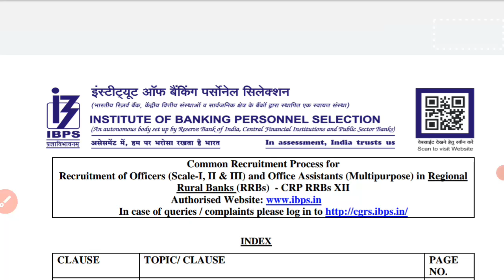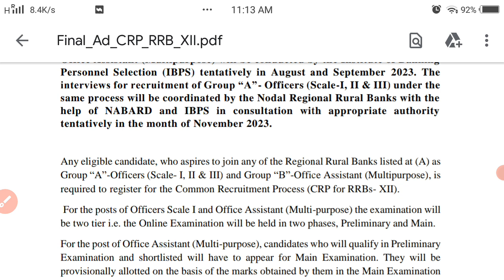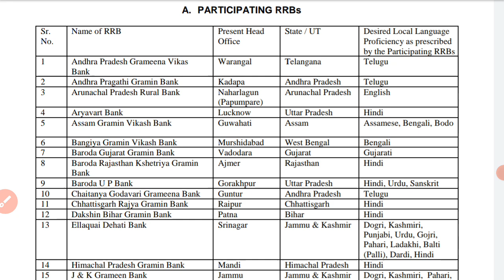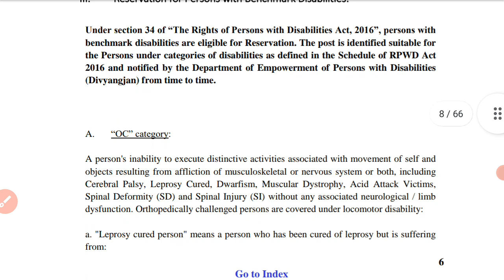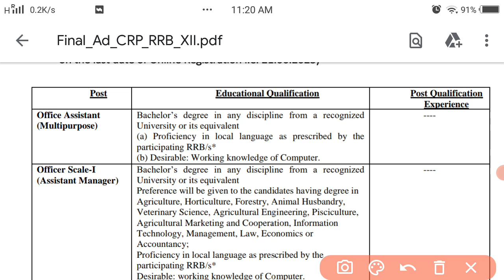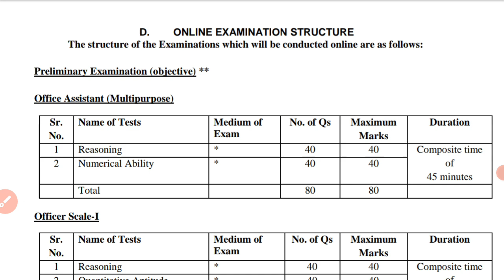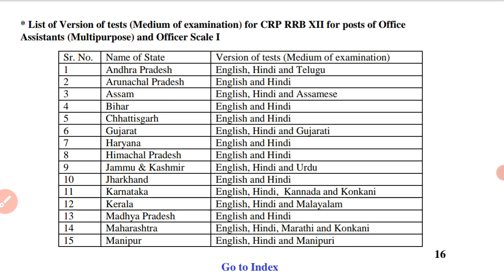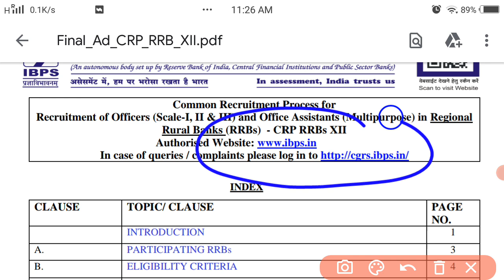IBPS RRB notification 2023 | ibps rrb PO notification 2023 | gramin bank vacancy | online apply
friends, IBPS RRB recruitment notification out hua hai full information video main bataya hai

ibps RRB notification release
IBPS RRB PO notification 2023
IBPS RRB assistant manager vacancy
IBPS RRB office assistant vacancy
Gramin bank clerk vacancy
IBPS RRB clerk recruitment
After graduation govt job new notification
Eligibility for IBPS RRB office assistant
Kya IBPS RRB main ek se jyada post par apply kar sakte hai
Permanent govt job
New vacancy 2023 June